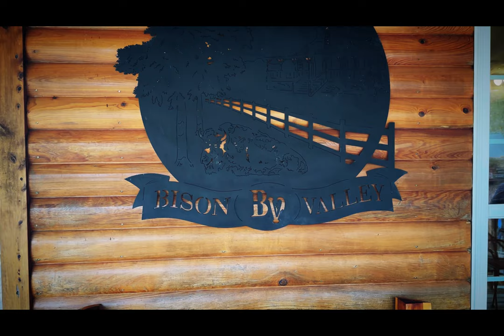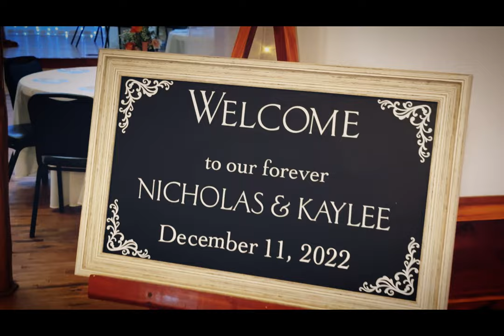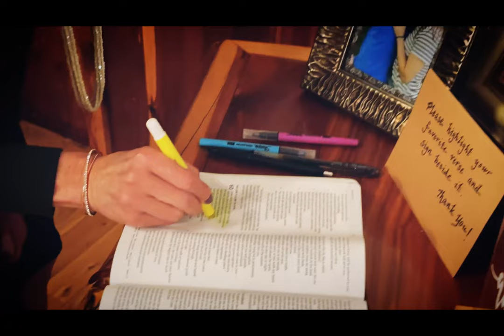Kaylee and Nicholas Rocklin (FULL wedding film) Bison Valley lodge | December 11, 2022